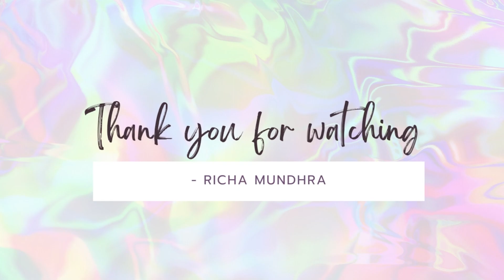House warming, Cooking for Friends, Karva Chauth | Celebrations in USA | Indians in USA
Hello,
I am Richa and I make lifestyle content on Youtube. I work at Google as a full time job and do Youtube as my passion project. I hope you had fun watching my video.

Thanks,
Richa